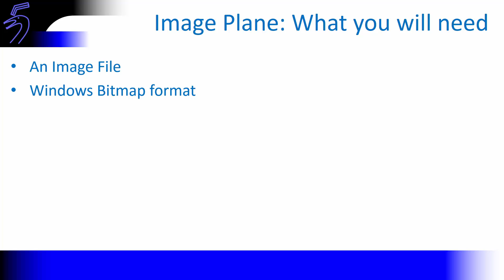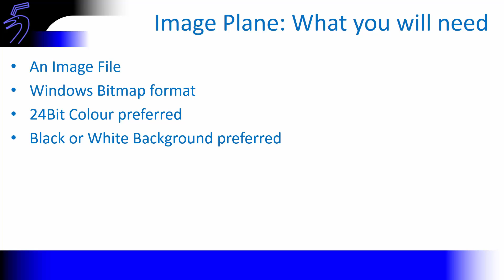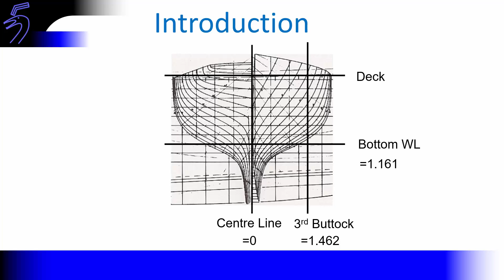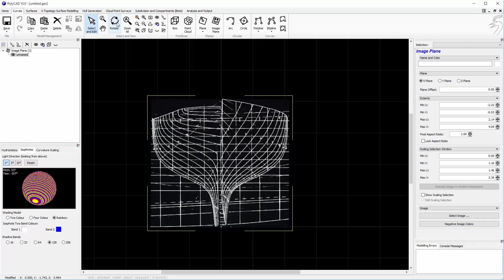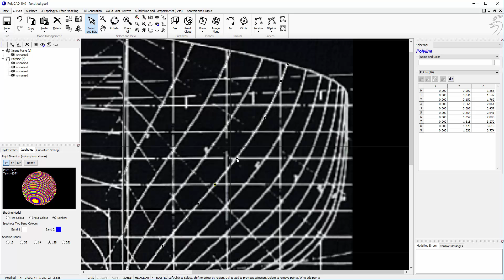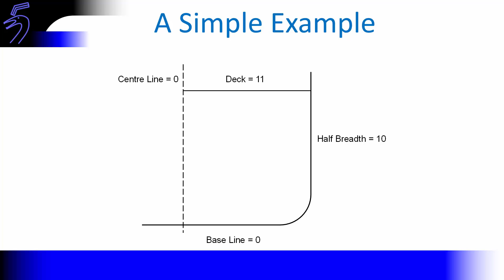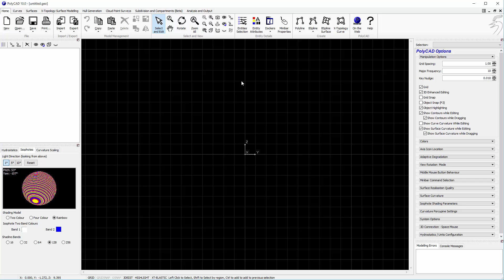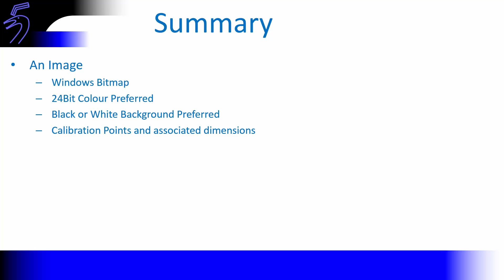PolyCAD: Importing and Calibrating Image Plane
This video introduces the Image Plane, a PolyCAD element that displays an image in the design environment for tracing. The video covers the calibration process used to correctly position the image in 3D.